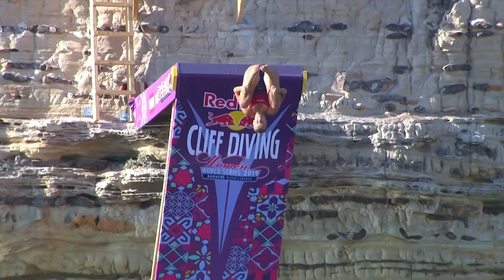The Perfect Dive From Gary Hunt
Brilliant Brit’s five straight 10s signal landmark moment in World Series history

Now in its 11th season, loyal followers of the Red Bull Cliff Diving World Series may be forgiven for thinking they'd seen it all; dives of ever-growing complexity, record-breaking winning streaks and new high scores being posted on a regular basis. Despite these stunning achievements, one special box on the list of World Series milestones had been left conspicuously unticked for all these years. That was, until, the remarkable Gary Hunt stepped up to the platform in Beirut, Lebanon, and finally laid his hands on the sport's Holy Grail.

The quest for the perfect cliff dive - five straight 10s from the judges - is nothing new. Ever since those first tentative leaps back in 2009, the fearless athletes of this majestic discipline have sought perfection. Standing up there on the edge of the platform, eyes closed for a few brief moments, they play out the dream dive in their minds. Every twist, every tuck, every little motion will be precisely executed en route to a laser-guided entry into the water. Such is life though, transferring a vision to reality is never easy.

Former World Series champion, Russia's Artem Silchenko, perhaps summed it up best when he once said: "One dive is a million details. You have to know all the details. If you have a small mistake it's already not a 10."

10s in Red Bull Cliff Diving

• 4,390 men's and women's competition dives to date and 126 scores of 10
• Most 10s in one dive: Hunt (5) in Beirut in 2019
• Most 10s scored - Silchenko (37), Hunt (34) and Paredes (22)
• Women's 10s scored – Rhiannan Iffland (5), Ginger Huber (1)
• 2017 was the only year without any 10s

A quantum leap for cliff diving - Gary Hunt executes the World Series' first-ever perfect dive in Beirut. Photo: Dean Treml/Red Bull Content Pool.
While not a common occurrence, one, two or three 10s have been awarded for a single dive on a number of occasions. In 77 World Series competitions to date, in which 4,390 individual dives have been completed, the top note has been awarded a total of 126 times. Before Beirut, however, the true perfect dive had only been flirted with a couple of times.

Silchenko himself was the first to come agonisingly close when four judges flashed 10s for one of his dives in Copenhagen in 2013. Three years later, Mexico's Jonathan Paredes popped his head out of the Possum Kingdom Lake waters in Texas following a trademark rip entry to be greeted by a similar set of scorecards from the panel.

Ten-sational! The five judges couldn't find a single fault with the Brit's final dive from Pigeon Rocks. Photo: Dean Treml/Red Bull Content Pool.
Which brings us to the judges themselves. What is their description of perfection?

"It's a wow-factor," says Australian Steve Foley, who has been a part of the judging panel since 2011. "It's a dive that almost gets you out of your chair, you want to start clapping and applauding because it's really exciting; it's just grabbed your attention and it's got all the aspects you want, the great take-off, the power, the aesthetics, the beauty and of course the great rip entry.

"To me, it's a dive that just moves you when it happens. It's a quick moment that it happens in; if you ponder too much and think about things you probably never give a 10."

It's this that makes Hunt's feat from Pigeon Rocks all the more remarkable. Not only was it a technically precise dive from take-off to entry, but more importantly it seems the stars aligned in a way that each of the five judges who witnessed it were struck by that magical wow factor. And talking of stars aligning, how fitting it is that Hunt, 7-time champion and holder of multiple World Series records, was the one who finally claimed the most elusive record of all.